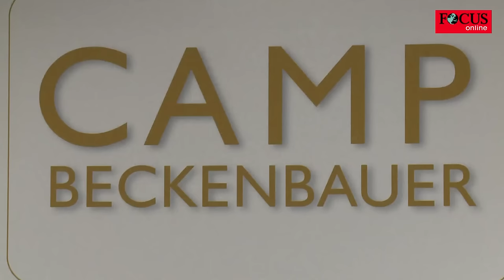Die besten Beckenbauer-Sprüche - einer ist besonders ikonisch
Frank Beckenbauer ist tot. Der „Kaiser“ starb am Sonntag im Alter von 78 Jahren, wie seine Familie am Montag mitteilte. Was bleibt, ist nicht nur ein gigantisches fußballerisches Vermächtnis. Auch abseits des Platzes sorgte er mit zahlreichen legendären Sprüchen immer wieder für Wirbel. FOCUS online hat die besten unter ihnen zusammengefasst.